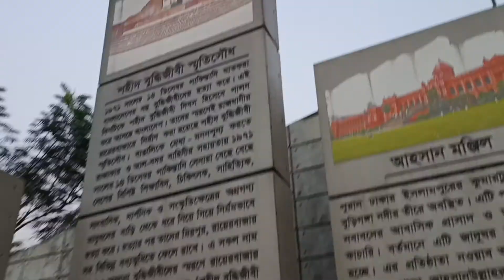অনেক সুন্দর বিকেল বেলা ঢাকায় শহরে রাস্তার পাশে বসে আছে।